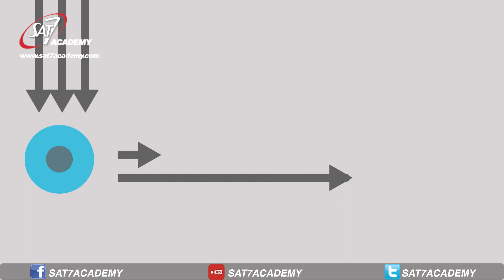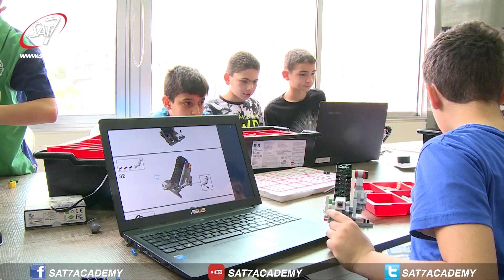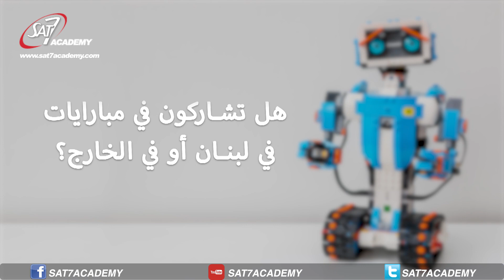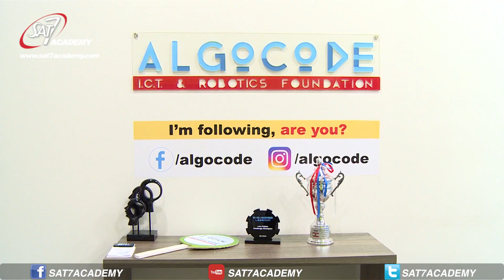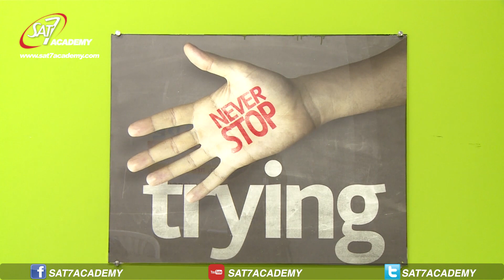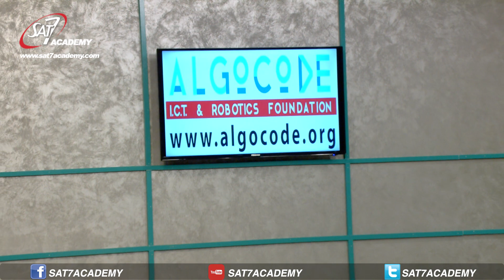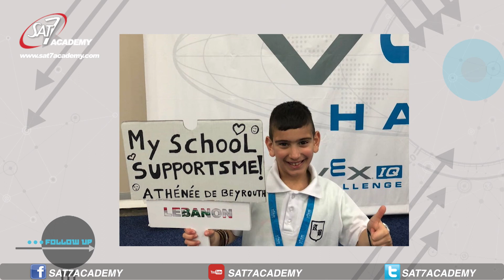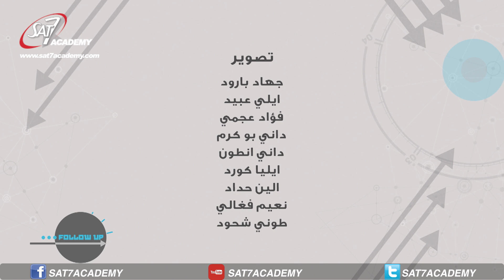Follow Up Season 1 episode 20 - المجسمات الآلية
المجسمات الآلية -- Robotics